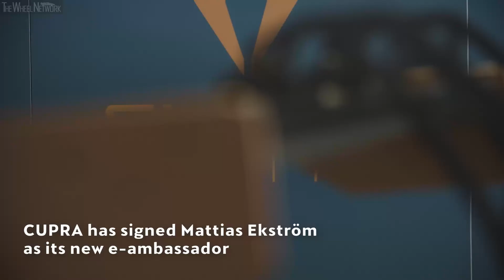Mattias Ekström Joins CUPRA as E-Embassador and CUPRA e-Racer Driver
▪ The multiple awarded touring car racer will be the CUPRA e-Racer official driver
▪ Ekström will be presented at the CUPRA stand in the IAA Frankfurt International Motor Show
▪ CUPRA goes all-electric with its new e-ambassador and the CUPRA Concept

To continue driving the future of motorsport, CUPRA has signed Mattias Ekström as the new e-ambassador of the brand. The Swedish racer joins the Tribe to lead CUPRA’s electric racing strategy. Besides, Ekström will become the CUPRA e-Racer official driver.

The special car division from SEAT and the Swedish pilot’s alliance embodies the spirit of motorsport innovation. While CUPRA is pioneering the racing world with the CUPRA e-Racer, the first-ever electric touring car, Ekström has mastered different forms of competition such as the FIA World Rally Cross Championship, where he created his own team.

Fom now on, both sides’ connection to the track will create the path of racing cars’ innovation. Ekström will be presented as CUPRA brand ambassador at the brand’s stand in the IAA Frankfurt International Motor Show.

A racing pioneer
Mattias Ekström (Sweden, 1978) is a FIA World Rallycross Champion, a two-time DTM champion and a three-time winner of the Race of Champions. He has been racing for more than 25 years in different touring, rally and karting competitions, being widely regarded as one of the most versatile drivers in the world.

While CUPRA is fully aware that the future of racing will involve the use of alternative propulsion, the brand’s engineers will work alongside Mattias Ekström on the CUPRA e-Racer’s testing as well as the development of forthcoming electric racing vehicles: “Joining CUPRA is a natural move for me. After a career dedicated to the racing world where I had explored all combustion engine formats I wanted to transition to electric racing with CUPRA, wich has been a pathfinder in this segment since its creation”, said the new CUPRA e-ambassador.

Plugged into the future
While the CUPRA e-Racer has been the very first example of the potential that CUPRA has in electric racing, it is just a prelude of the brand’s technological capabilities: “Electric propulsion is going to be at the core of CUPRA’s racing strategy. We will leverage on Mattias’ racing experience and innovation skills to reinvent the future of racing and develop new experiences around global motorsport”, stated Antonino Labate, director of Strategy, Business Development and Operations.

Last year, CUPRA presented the world’s first 100% electric touring racing car, the CUPRA e-Racer, a true motorsport car delivering 300 kW of continuous power and up to 500 kW (680 PS) at its peak. It can reach a top speed of 270 km/h, accelerates from 0 to 100 km/h in only 3.2 seconds, and from 0 to 200 km/h in only 8.2 seconds.

Moreover, during the last Geneva Motor Show CUPRA presented the CUPRA Formentor, the first model developed by the brand. This concept-car is engineered to take the brand into the future, powered by a high-performance plug-in hybrid engine and with a powertrain designed to meet today’s requirements for performance and efficiency. It will be launched onto the market in 2020 and it will begin the electrification of the brand in the commercial vehicle area.

Looking ahead, CUPRA has recently showed a glimpse of its vision of the future with an exclusive all-electric concept-car. This high-performance vehicle brings together the silhouette of a four-door crossover with the stature of an SUV and the sleekness of a sporty coupe.

Both the CUPRA Concept and the CUPRA e-Racer will be exhibited at the CUPRA stand in the IAA Frankfurt International Motor Show.